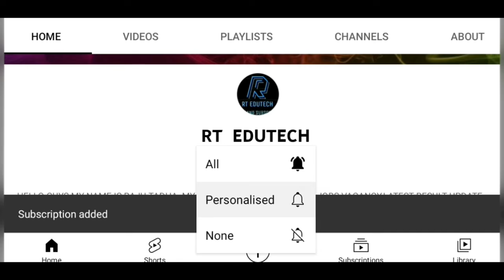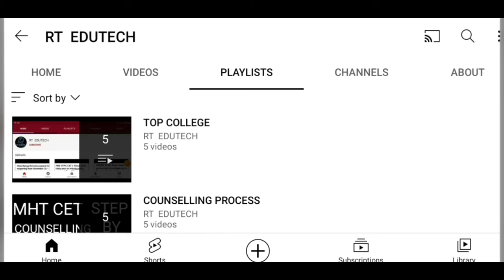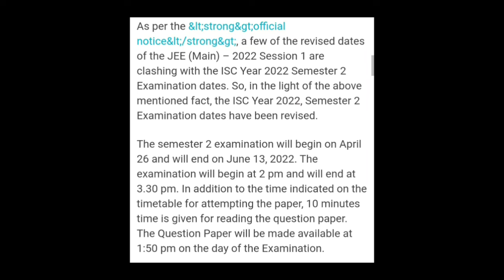ISC TERM 2 EXAM 2022:CISCE CLASS 12 CHANGE TIME TABLE RELEASED,LATEST NEWS ISC TERM 2 EXAM POSTPONED